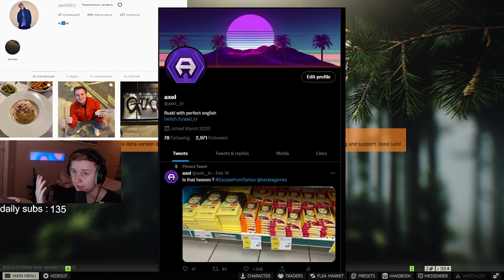G36, GL is playable, Scav Quests, New Voicelines, Roaming Bosses, etc - Escape From Tarkov